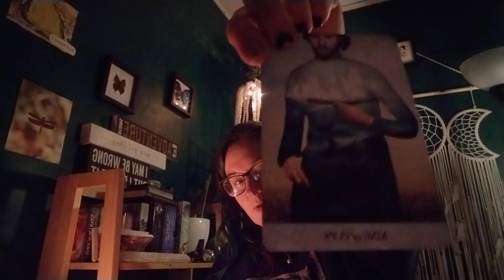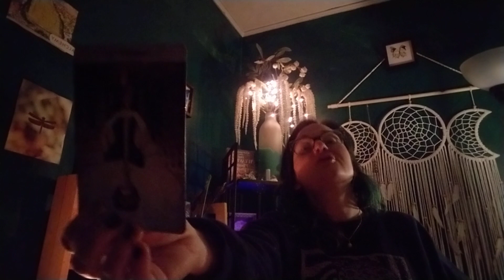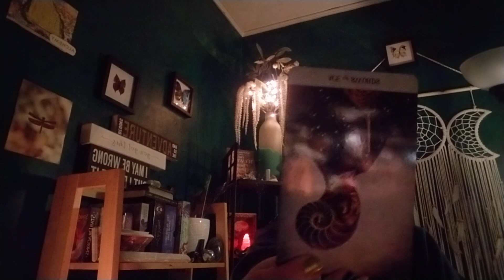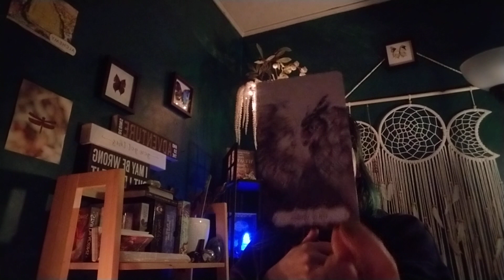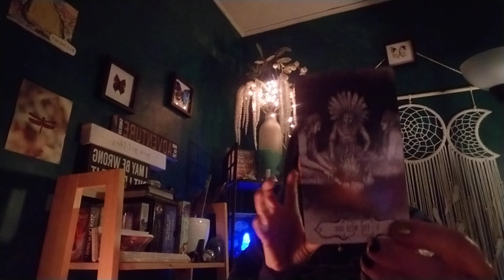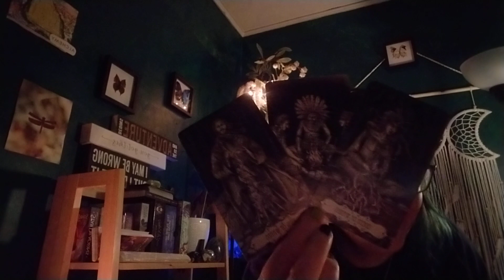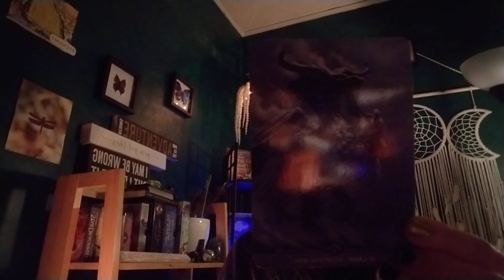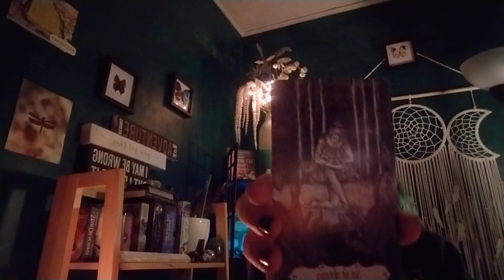Libra. You have come so far and learned so much. The Universe holds your suprise.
You have commited boldly to a cause here. Faced many challanges and over come them all. And you are begining to feel dis heartened by the lack of rewards being dished out. It has you looking closely at everything you have done. It wasn't you. The universe is working on it with a bonus. You have done much of the work. The Queens and Kings are inner acting in the sun and moon of your life. I can only imagine how amazing that feels. Your rewards have been growing for some time. Now is the time to take a closer look to the opportunities that are waiting in the sunlight.

Sara